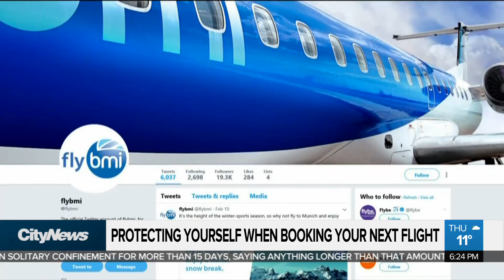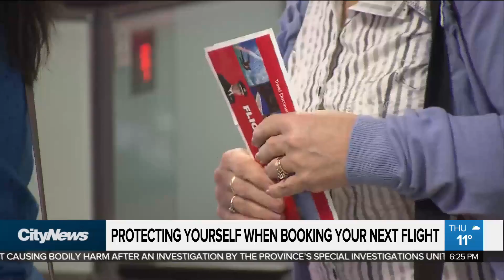How to protect yourself when using discount airlines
Another discount airline abruptly ceases operations, leaving travellers in the lurch. Erica Natividad with what you can do to protect yourself when booking your next flight.